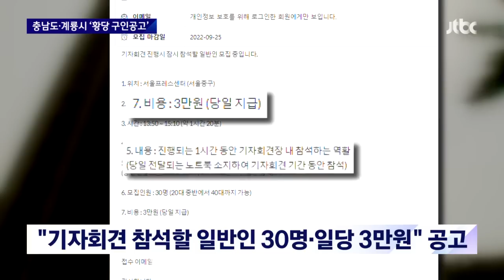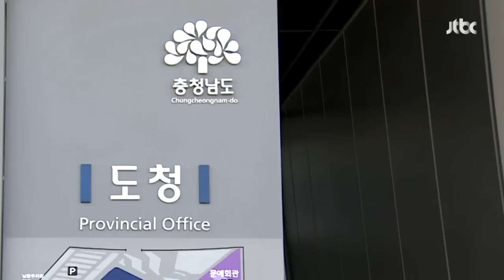[단독] "기자회견 참석 알바 구합니다" 황당한 구인 광고 / JTBC 뉴스룸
"기자회견에 참석할 일반인을 모집한다" 생소한 내용의 구인 공고가 얼마 전 인터넷에 올라왔습니다. 알고 보니 충남도청과 계룡시가 지역 행사를 홍보하려고 기자회견을 열었는데 돈을 주고 일반인을 동원한 것이었습니다.